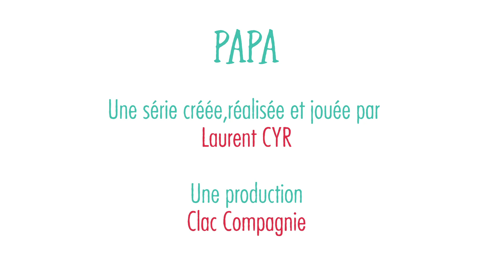La peau de chamois - Papa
C'est PAPA qui lave sa voiture et fait briller celle-ci avec une peau qui interpelle son fils...
PAPA est un format court, une web série, créée et interprétée par Laurent Cyr.

La prochaine fois je prendrais du coton ce sera plus simple ...